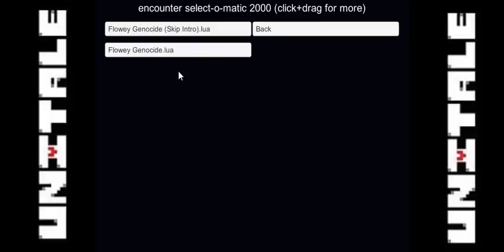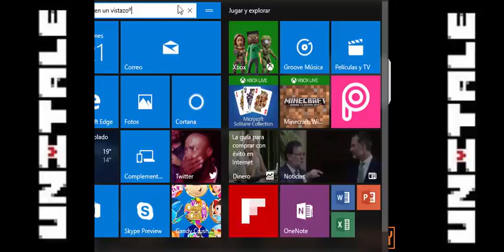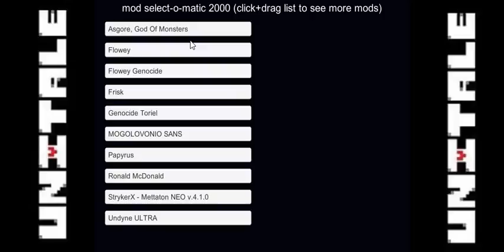Unitale - Flowey Genocide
Unitale es un engine para crear tus propias batallas de Undertale, esta realizado con Unity 3D en su versión 5.0.

En este video probamos un mod llamado Flowey Genocide que podeís descargar aquí: